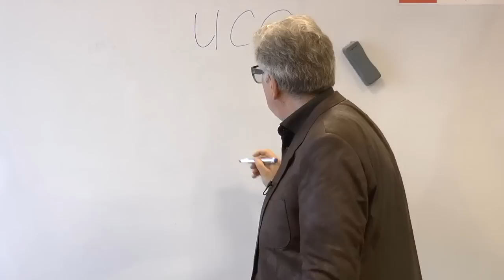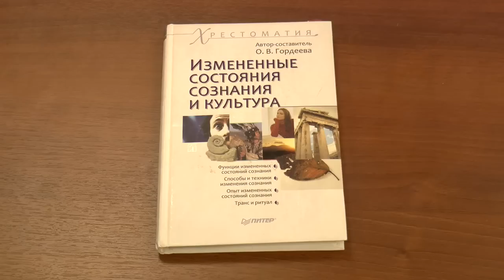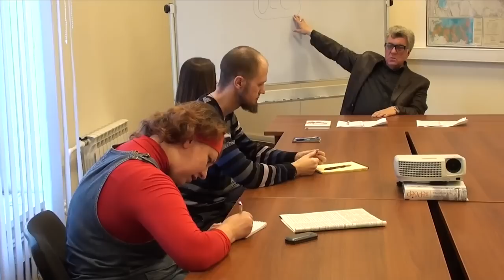Изменённые состояния сознания. Психоактивные вещества. Медитации. ПАВ - теория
Александр Данилин о понятии ИСС